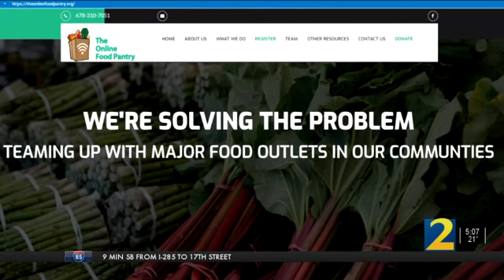The Online Food Pantry on ABC's WSB-TV CHANNEL 2 ACTION NEWS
WSB-TV News anchor Lori Wilson sat down with the CEO of The Online Food Pantry and CEO David Collins of Phoenix Wholesale Foodservice to discuss the dual impact they're making in the community.